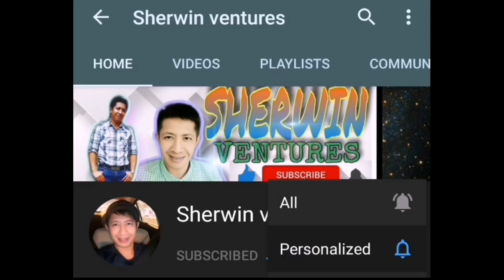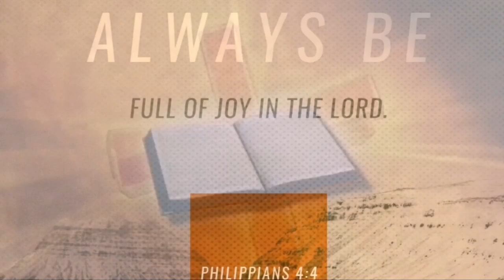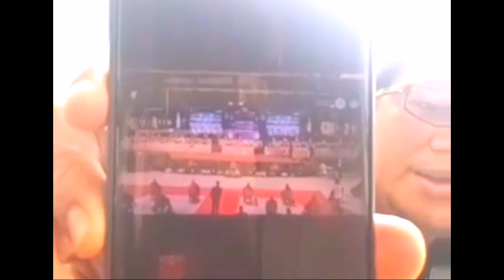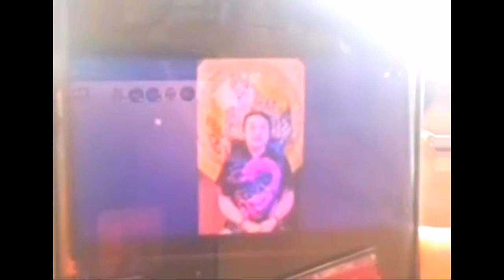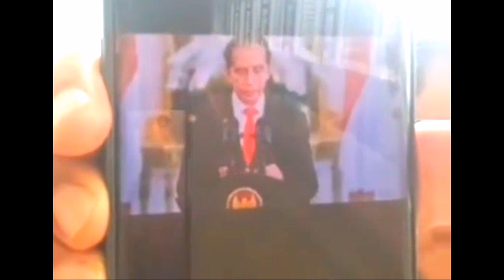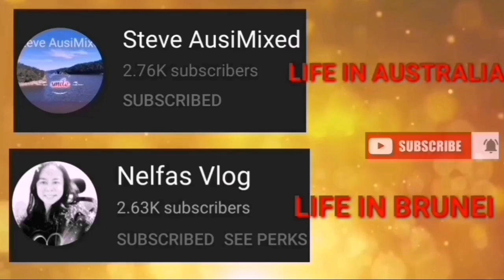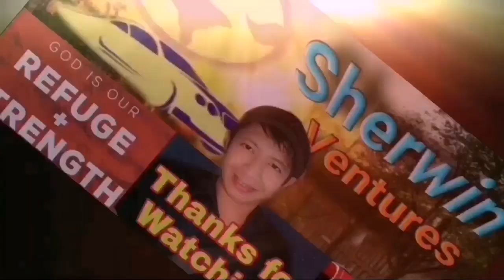FAI CHAMPION, FAI TULUYANG SUMIKAT, MR MARIO MAY ONE ON ONE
Ito ang mga kaganapan at mga blessings na kaabang abang sa FAI, mga balitang hatid ni Mr. Mario Marcos, Godbless everyone.